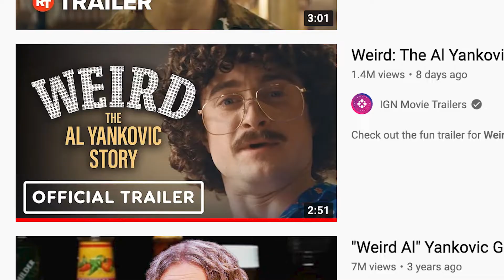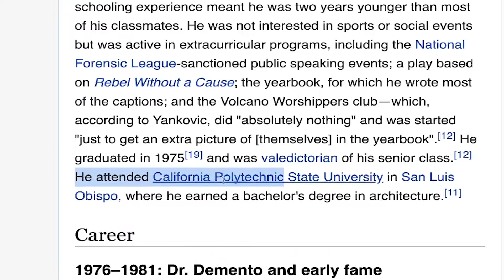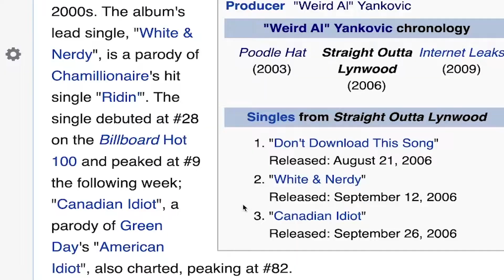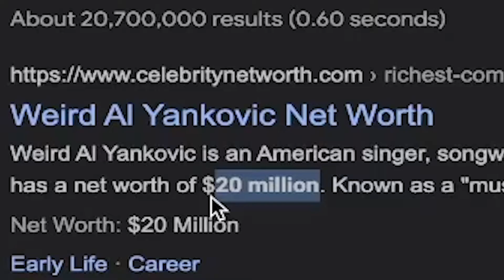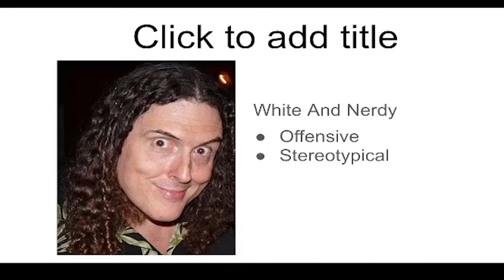Weird Al Needs To STOP !!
Weird Al has a new movie that promotes being weird! Instead of making out with Madonna, HE SHOULD MAKE BUILDINGS !!